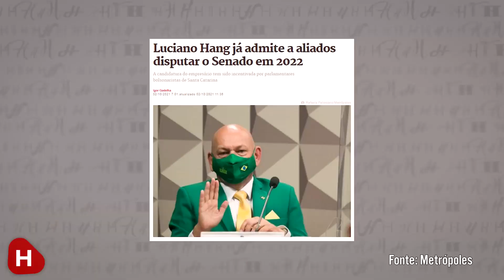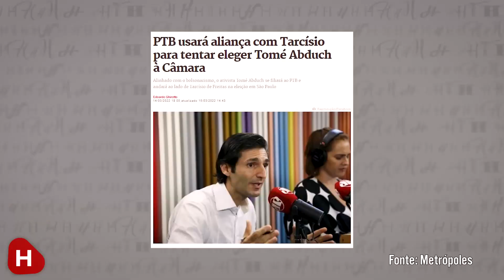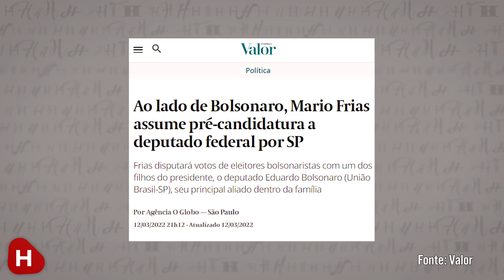Véio da HAVAN faz REVELAÇÃO a Bolsonaro